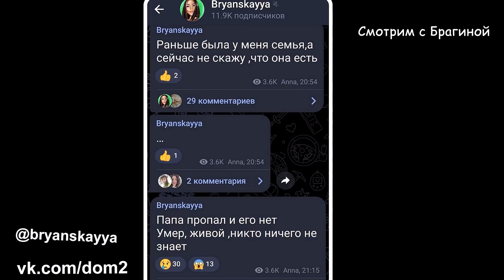Крис считает Ваню НЕРЯХОЙ! Юля ШОКИРОВАЛА поведением НА СВИДАНИИ! Дом 2 Новости и Слухи 25.03.2022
ГОРЕ у Брянской и у Гориной…
Кристина считает Ивана Барзикова НЕРЯХОЙ!
Юля ШОКИРОВАЛА  поведением НА СВИДАНИИ!
Таня Репина вышла на связь из больницы!
Альбина Валлиулина едет в Москву!
Радостное событие у Насти Паршиной!

Смотрите сегодняшние эфиры на телеканале "Ю" в 11:00 и 22:00. Мой же канал - ФАНАТСКИЙ. В видео использован Товарный знак "Дом 2" для информационных и ознакомительных целей! Логотип "Дом 2" не имеет отношения к моему каналу! Некоторые материалы взяты из открытых источников интернета и используются исключительно в информационных целях, по принципу добросовестного использования и цитирования.